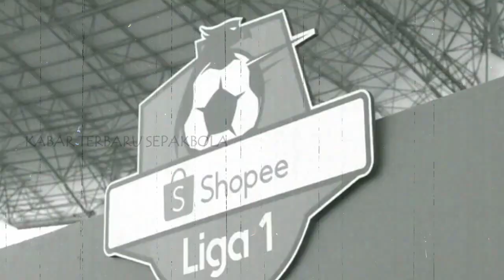HEBOH !! Komentar Mengejutkan Pelatih Persebaya Surabaya Soal Rencana PSSI Akan Buat Kompetisi Baru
Liga 1 2020 memang ditunda sampai 29 Mei nanti. Tapi, belum ada jaminan apakah kompetisi tersebut akan kembali bergulir. Jika Liga 1 2020 akhirnya ditiadakan, PSSI sudah punya opsi untuk menggelar kompetisi pengganti. Opsi itu disambut baik oleh pelatih Persebaya Surabaya Aji Santoso. Tapi, Aji merasa kalau format turnamen lebih tepat.

Pelatih asal Kabupaten malang itu pun mengtakan, Itu (kompetisi pengganti) merupakan wacana yang bagus. Saya setuju. Karena kalau kompetisi kan butuh waktu yang panjang. Kalau turnamen pas dengan waktu yang mepet.

Tapi, Aji berharap turnamen pengganti itu dihelat saat pendemi benar-benar sudah berakhir. Karena demi menjaga keselamatan banyak orang. Pelatih bajol itu juga memberi masukan dengan cara pembagian grup akan jauh lebih efektif.

Kapten Persebaya saat juara Liga Indonesia musim 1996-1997 itu pun menambahkan, format turnamen itu bisa dilakukan dengan pembagian grup. Nanti setiap grup diisi berapa klub. Itu yang paling efektif. ini wabah kan sangat bahaya sekali. Demi keselamatan orang banyak harusnya turnamen ini di gelar pada saat pandemic benar2 sudah berakhir.

Terima Kasih Sudah Berkunjung Ke Channel "KABAR TERBARU SEPAKBOLA", Kami Akan Membahas Semua Kabar Berita Terbaru Sepakbola Khususnya Di Indonesia. Semoga Channel Ini Bisa Bermanfaat dan Menambah Wawasan Bagi Kita Semua.

Harap Budayakan Menonton Sampai Habis Agar Tau Isi Dari Video Yang Kami Rangkum. Jangan Lupa Juga Dukung Channel Ini Biar Makin Berkembang Dengan Menonton Konten Yang Kami Publish Setiap Hari. Sekali Lagi Thank You Football Lovers